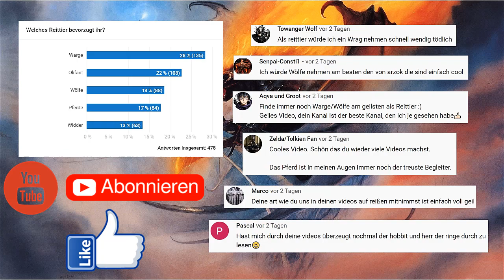Ich bin ein Diener des geheimen Feuers! - Herr der Ringe/Mittelerde/Arda/Ea Lore! (Tolkien)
Heute gibt es auf Wunsch ein Video über das geheime Feuer und was es eigentlich ist, aber es handelt sich um ein Kurzvideo, da es leider kaum Informationen gibt!

Hier bin ich auch, komm doch auch dazu!

Schaut mal bei Facebook, Twitter und Instagram vorbei, Danke!

Andere Bessere Youtuber!

Themen
Music
Musik
Let's play
J.R.R. Tolkien
J. R. R. Tolkien
Filmtrilogie
nach Der Herr der Ringe